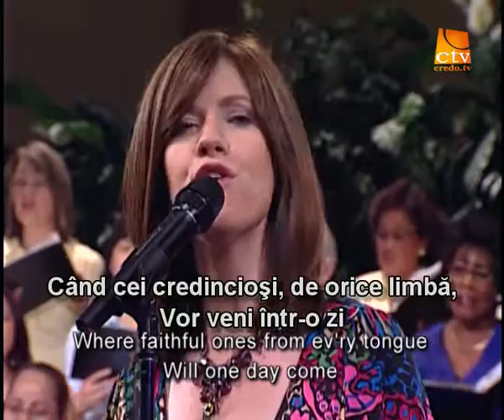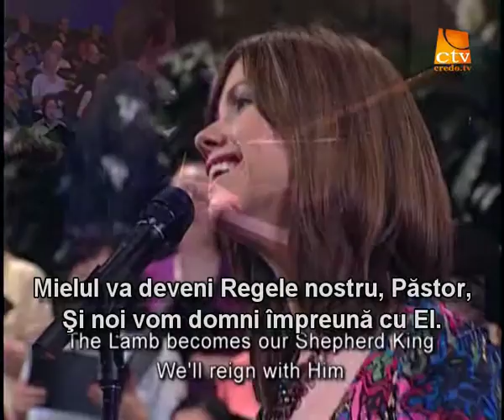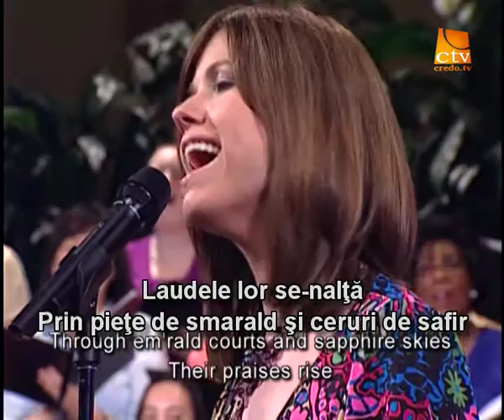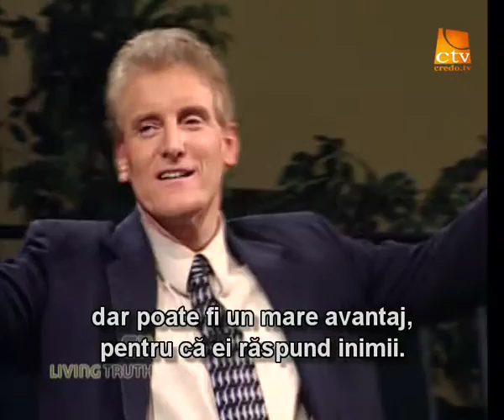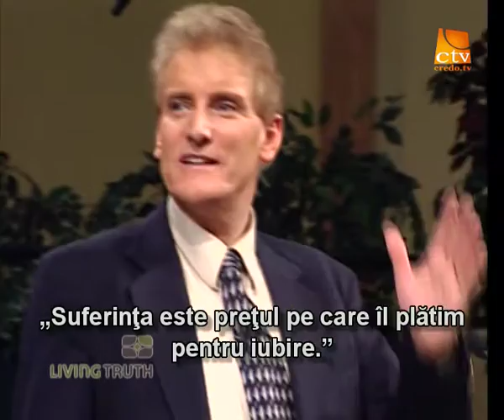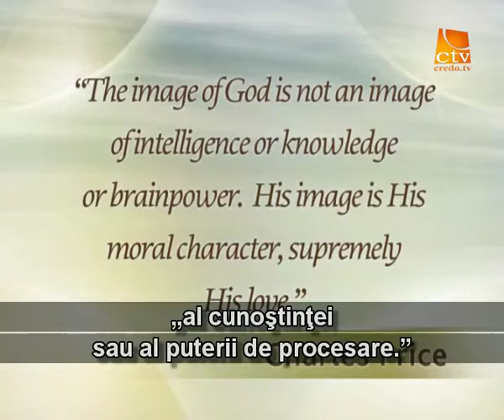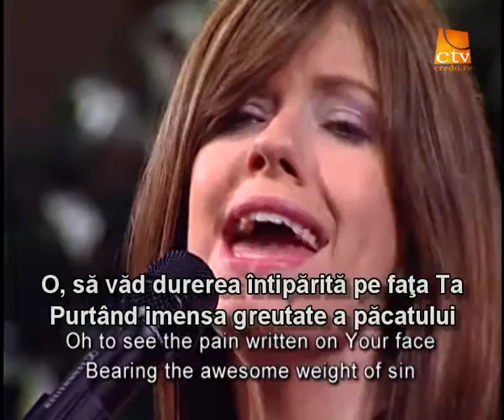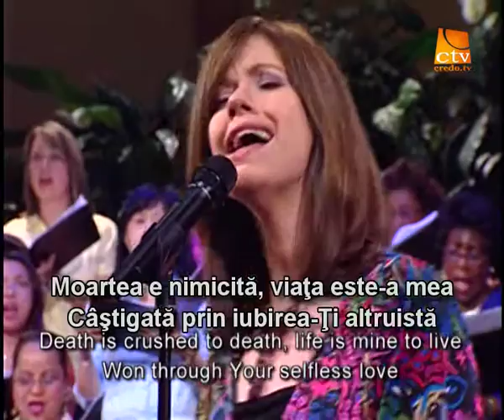036. Adevarul Viu - Dezvaluind inima lui Dumnezeu